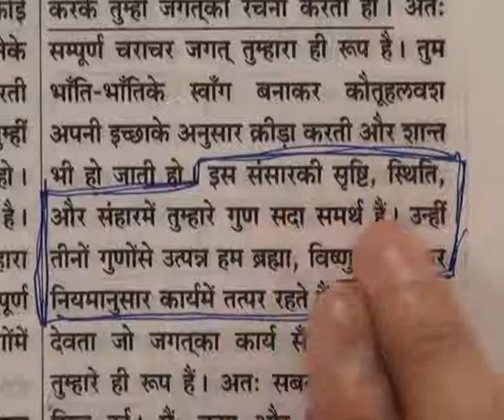Barwala Satsang(15-17July 2011) Part35 of 37